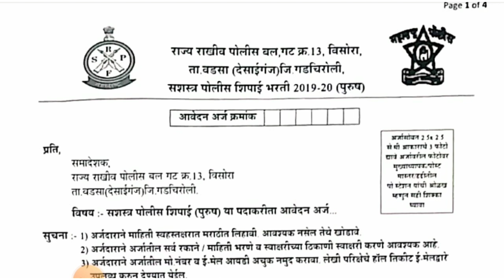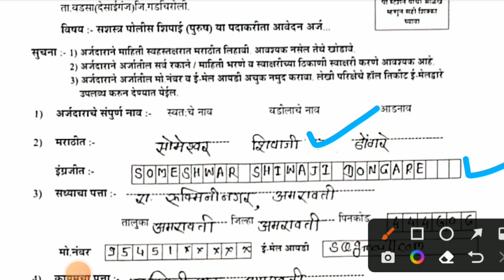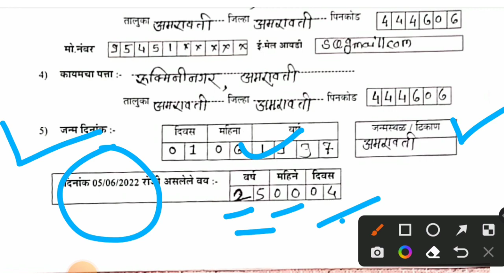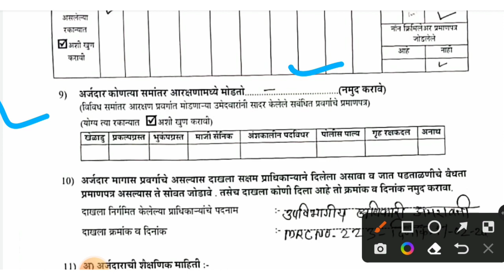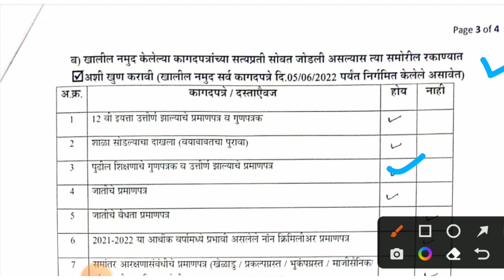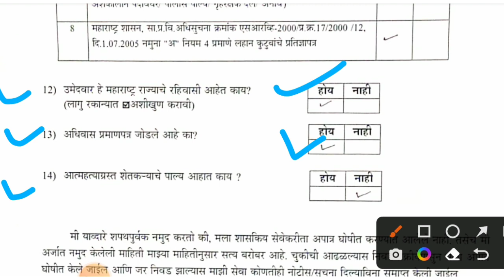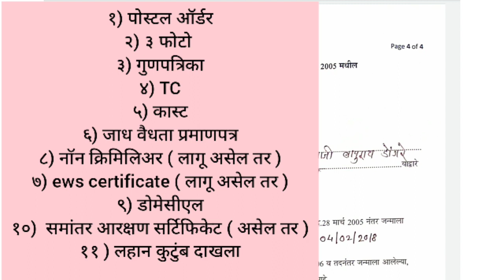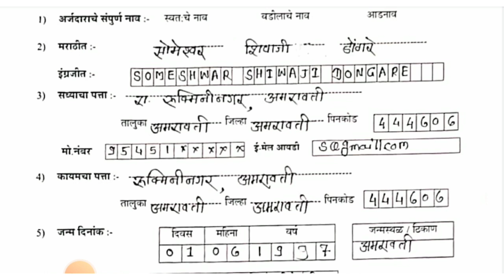srpf gadchiroli police shipai cha arj kasa bharava | srpf gadchiroli offline arj kasa bharava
नमस्कार मित्रांनो ,

नोकरी सोमेश्वर या युट्यूब चॅनलवर स्वागत आहे . तर या व्हिडीओमध्ये आपण
srpf gadchiroli police shipai application form kasa bharava ? या बाबत माहिती पाहणार
 आहो.